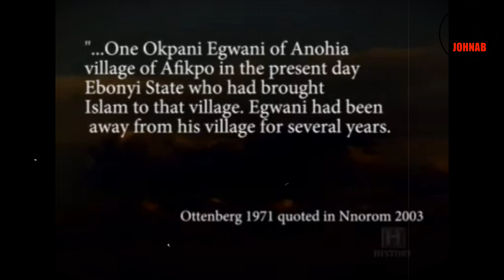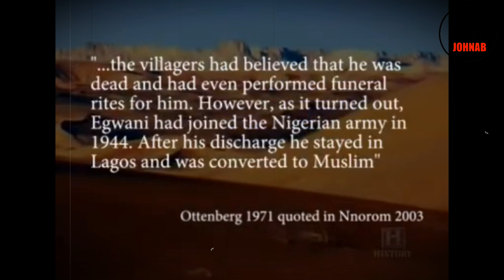How Islam First Spread To Nigeria: The Origins And History Explained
In this video, we explore the historical roots of how Islam was introduced and spread throughout Nigeria. Delve into the significant events, influential figures, and political dynamics that shaped the early Islamic presence in Northern Nigeria. Discover the role of jihadist movements, cultural assimilation, and the impact of colonialism on the spread of Islam in the region.

Yorubas came in contact with Islam around the 14th century during the reign of Mansa Kankan Musa of the Mali Empire. According to Al-Aluri, the first mosque was built in oyo- Ile in AD 1550 although, there were no Yoruba Muslims, the mosque only served the spiritual needs of foreign Muslims living in Oyo.
 Progressively, Islam came to Yoruba land, and Muslims started building Mosques: Iwo town led, its first Mosque built in 1655 followed by Işeyin, in 1760; Lagos, 1774; Şaki, 1790; and Osogbo, 1889. [21] In time, Islam spread to other towns like Oyo (the first Oyo convert was Solagberu), Ibadan, Abeokuta, Ijebu-Ode, Ikirun, and Ede before the 19th- century Sokoto jihad. [22] Several factors contributed to the rise of Islam in Yoruba land by mid 19th century. Before the decline of Oyo, several towns around it had large Muslim communities; when Oyo was destroyed these Muslims (Yoruba and immigrants) relocated to newly formed towns and villages and became Islam protagonists. Second, there was a mass movement of people at this time into Yoruba land, many of these immigrants were Muslims who introduced Islam to their host. According to Eades, the religion "differed in attraction" and "better adapted to Yoruba social structure, because it permitted polygamy"; more influential Yorubas like (Seriki Kuku of ljebu land) soon became Muslims with positive impact on the natives. Islam came to Lagos at about the same time like other Yoruba towns, however, it received royal support from Oba Kosoko, after he came back from exile in Epe. According to Gbadamosi (1972; 1978 in Eades, 1980) Islam soon spread to other Yoruba towns, especially, during the intra- tribal wars-when there was a high demand for Islamic teachers-who dubbed as both Quran teachers and amulet makers for Yoruba soldiers during the intra-tribal wars in Yoruba land. Islam, like Christianity also found a common ground with the natives that believed in Supreme Being, while there were some areas of disagreements, Islamic teachers impressed upon their audience the need to change from worshipping idols and embraced change from worshipping idols and embrace Allah.  Without delay, Islamic scholars and local Imams started establishing Quranic centers to teach Arabic and Islamic studies, much later, conventional schools were established to educate new converts and to propagate Islam. [29] Traditional shrines and ritual sites were replaced with Central Mosques in major Yoruba towns and cities.

Whether you're interested in Nigerian history, religious studies, or the socio-political landscape of Africa, this video provides a comprehensive analysis of how Islam became a major religion in Nigeria.

Key Topics Covered:
- The introduction of Islam to Northern Nigeria
- The role of Usman dan Fodio and the Sokoto Caliphate
- The impact of colonialism on Islamic expansion
- Cultural and social transformations in Nigerian society
- The legacy of Islam in contemporary Nigeria

- Debunking Myths About Africa: The Truth Behind Stereotypes
- The Fastest-Growing Religions in the World: A Global Overview
- How the US 2024 Election Could Impact Africa: An In-Depth Analysis